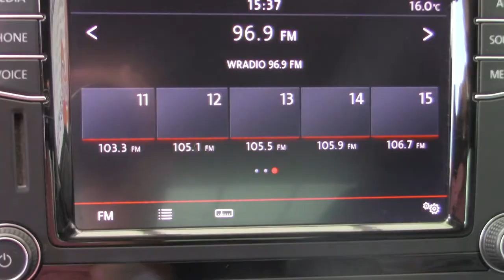Volkswagen / Jetta / 2018 - 6174